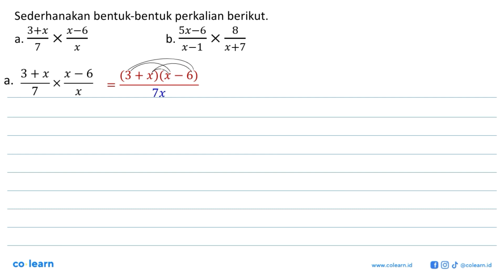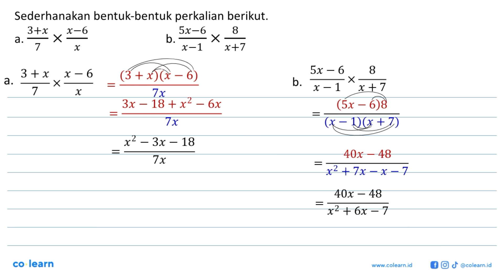Sederhanakan bentuk-bentuk perkalian berikut. 3+x X - 6 Sx _ 6 b. a. X - 1 x+7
Topik atau Materi: Operasi Pecahan Bentuk Aljabar - OPERASI DAN FAKTORISASI BENTUK ALJABAR - ALJABAR - Matematika Kelas 7 SMP - KTSP

00:00 : Bedah Soal
01:00 : Konsep, rumus dan pengertian Operasi Pecahan Bentuk Aljabar
01:18 : Langkah penyelesaian soal
00:47 : Jawaban akhir
01:17 : Penutup